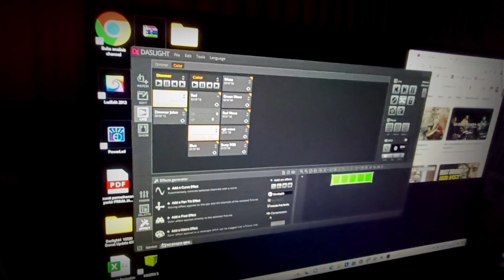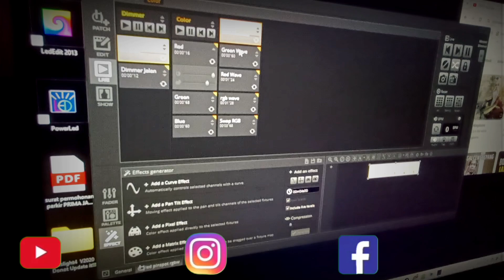Kontrol Pinspot dengan Dashlight 4 PC Kontroler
Kontrol Pinspot dengan Dashlight 4 PC  -
yuk lanjut aja disimak

Mic :
Secondary : BOYA BY-M1 Lavalier Clip On

Tripod : Takara ECO-196A